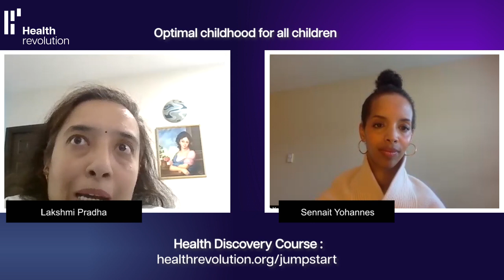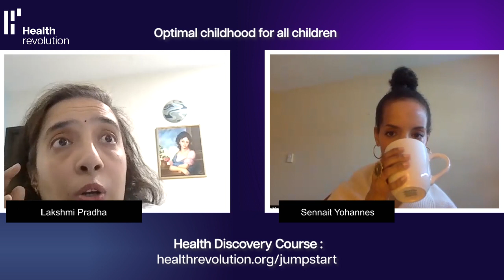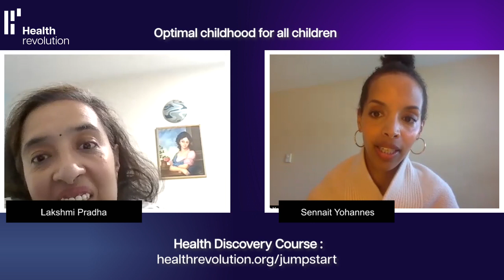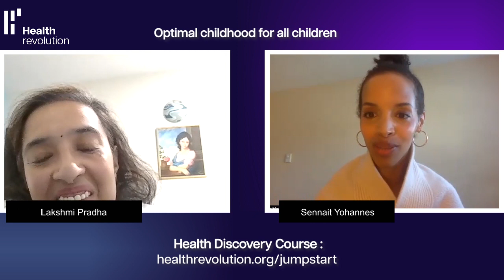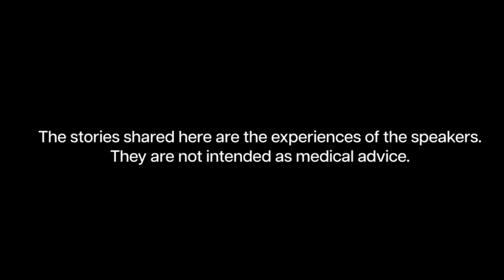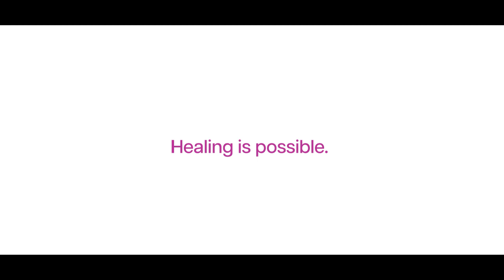Optimal childhood for all children | Healing is possible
Dr. Lakshmi Pradha is a classical southern Indian vocalist, artist, author, dental surgeon, medical teacher, and medical technology expert. She was born with a condition called Achondroplasia, a variation of dwarfism.

Dr. Lakshmi credits her strong, compassionate parents for helping her cultivate every gift she was given and to meet her potential in an imperfect world.

"Delicate Darlings" is Dr. Lakshmi's second book and it focuses on early childhood development based on her experiences, providing caretakers and parents guidance in managing common challenges.